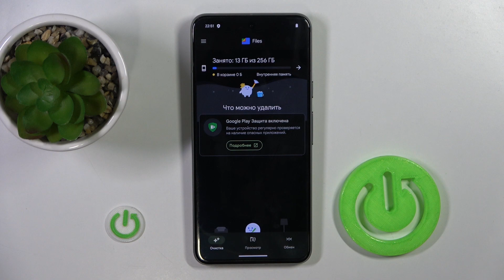Как почистить кэш в Google Pixel 8 | Очистка кэша в телефоне Google Pixel 8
Приветствую всех! В этом видео мы покажем как очистить кэш на Google Pixel 8. Если Вы хотите почистить Google Pixel 8, потому что он работает очень медленно, значит определенно стоит очистить раздел кэша чтобы облегчить работу своего устройства. Эта операция удалит все ненужные файлы с вашего Google Pixel 8.

Как почистить кэш в Google Pixel 8? Где очистить кэш Google Pixel 8? Безопасно ли чистить кэш Google Pixel 8?